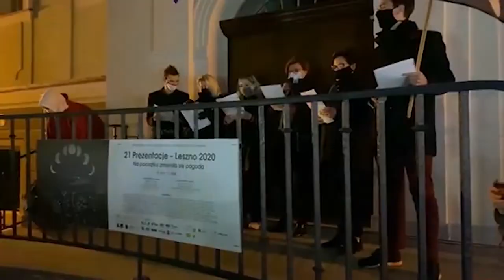Przebudzenie młodzieży w Lesznie